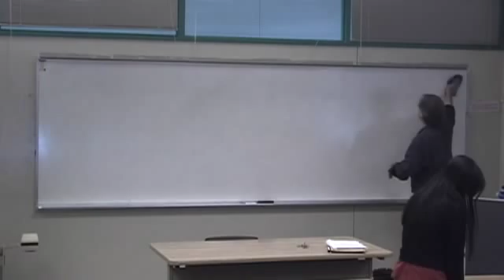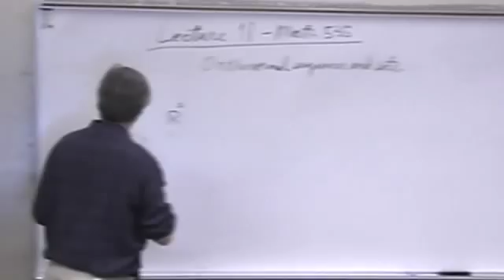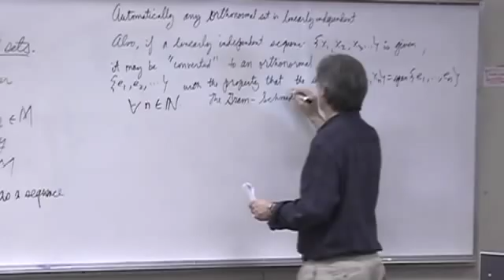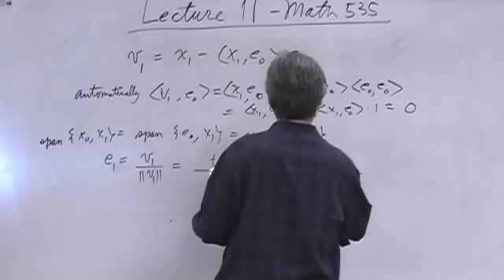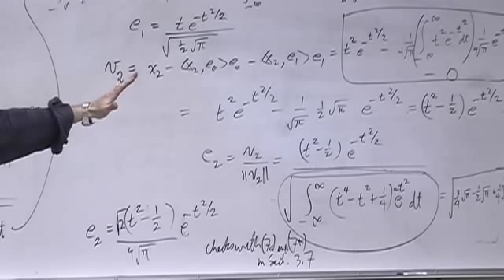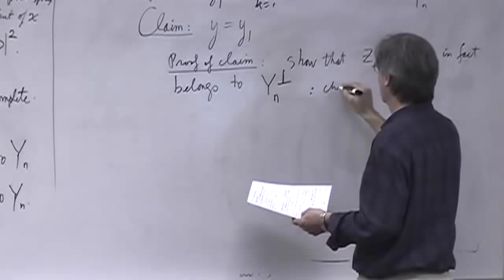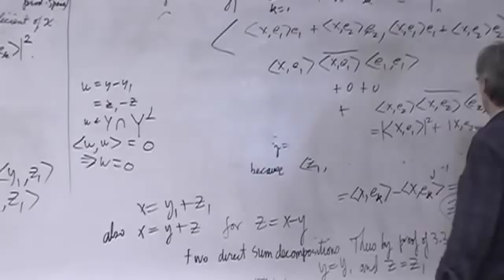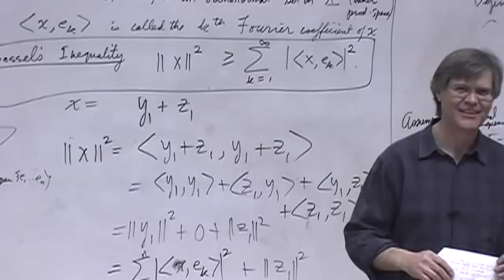Functional Analysis - Lecture 11 - UCCS MathOnline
Applied Functional Analysis taught by Dr. Greg Morrow from UCCS.